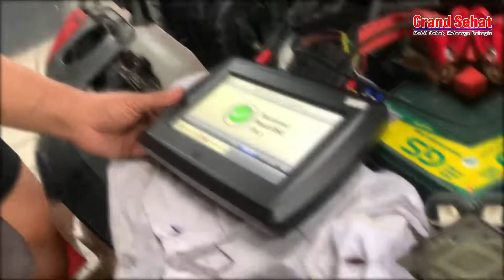Hasil Remap ECU Pop & Bang Honda Brio 2015, GAHAR TAPI HEMAT.. !!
Temukan kami juga di :
INGAT! Mobil Sehat Keluarga Bahagia